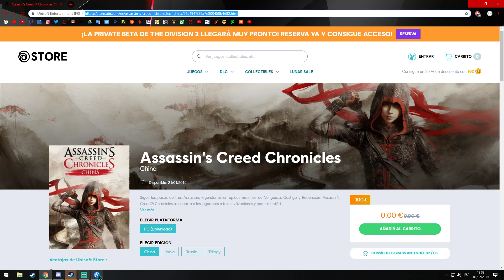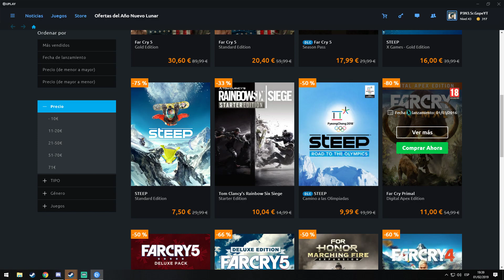JUEGO GRATIS | ASSASINS CREED CHRONICLES CHINA | GRACIAS A VICENTE Y UPLAY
¿QUE USO?

-PC
Procesador: Intel i7-4820k CPU @ 3.70GHz
Ram: KINGSTON DDR3 16GB
Placa Base: GIGABYTE X79 UP4 2011 DDR3 ATX
Disco Duro: SEAGATE 2TB 7200 SATA III 64MB
Tarjeta Grafica: GIGABYTE GTX1060 6GB DDR5
Grabadora: SAMSUNG INT SATA
Fuente de Alimentacion: CORSAIR CX 750W BUILDER
Caja: NOX CAJA SEMIT ATX COOLBAY VX
Disco Duro Maestro del Sistema: KINGSTON SSDNOW V300 SERIES

-¿PERIFÉRICOS?

TECLADO: Teclado para gaming - Woxter Stinger FX 80 K, negro, teclas retroiluminadas

RATON: Logitech Mx518 8 Botón De Ratón Con Cable Usb

MICROFONO: Broadcast BM 800 Professional Electric Cardioid Condenser Microphone Sound Studio

CAMARA LOGITECH C270: HD WEBCAM C270

GPU: GeForce GTX 1060 6GB
CPU: Intel(R) Core(TM) i7-4820K CPU @ 3.70GHz
Memoria: 24 GB RAM (23.92 GB RAM libre)
Resolución actual: 1920 x 1080, 60Hz
Sistema operativo: Microsoft Windows 10 Home